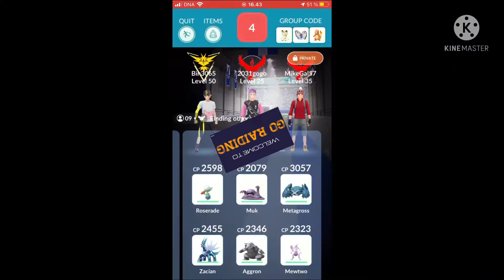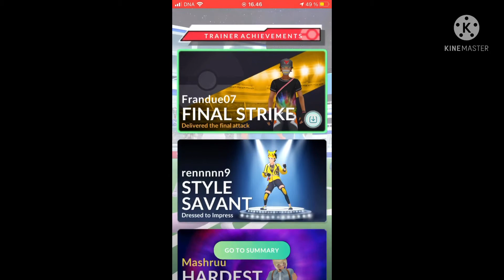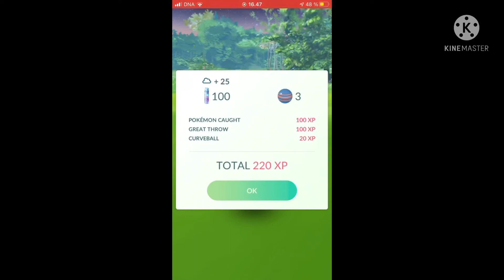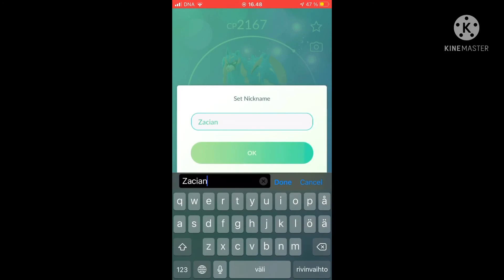Vika Zacian Raidi! TÄYDELLISEN ZACIAN raidin kriteerit on täynnä?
Kiitos:)